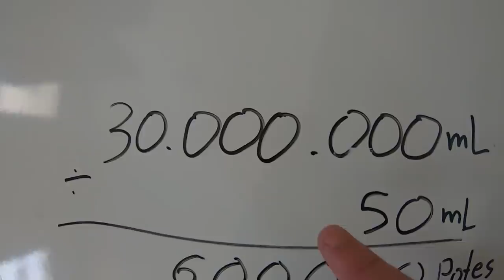CONTEI QUANTAS GOTAS D’ÁGUA TEM NA PISCINA DA MINHA CASA NOVA!